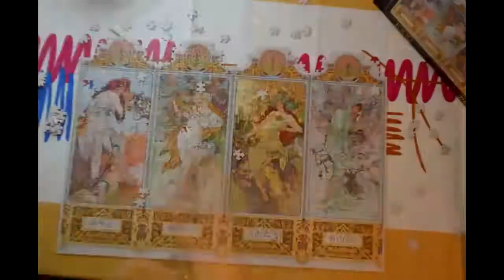Assembling puzzle of 1000 pieces / Сборка пазла 1000 деталек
Assembling puzzle of 1000 pieces. Although the clip is just 3 minutes long, it took me about 12 hours in total to complete it :)
Сборка пазла из 1000 деталей. Хотя клип длится всего 3 минуты, всего это заняло у меня около 12 часов :)